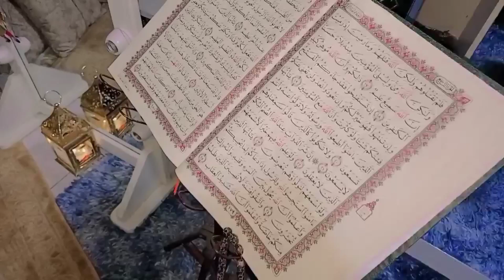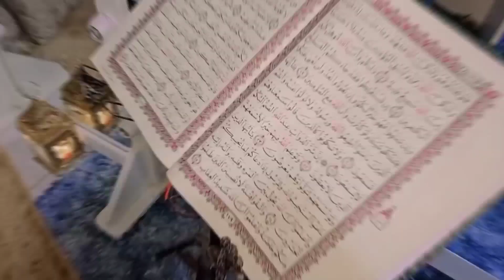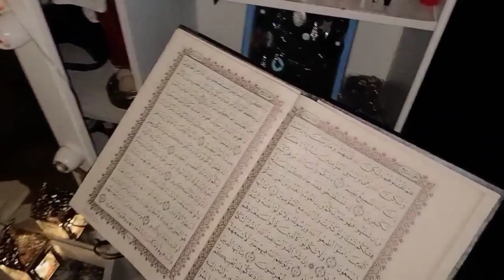روتين رمضان 🌙وازاي حولت اوضتي لمكان للعبادة ♥️وبقت مريحة وهادئة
رمضان ٢٠٢٣
اعلانات رمضان
اعلان دنيا سمير غانم
مسلسلات رمضان
العبادة في رمضان
ليلة القدر
رمضان كريم
رمضان